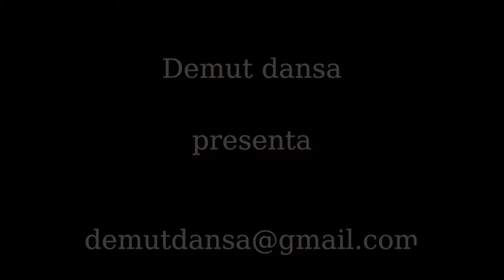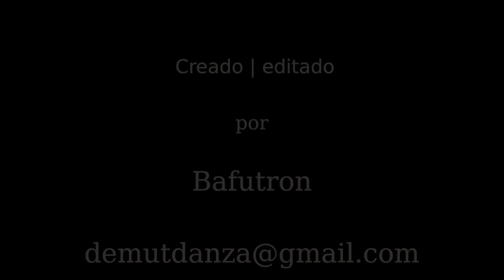Danza quieta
Un Video de Demut dansa, la obra se titula danza quieta.
Dirigida por Xus García.
Bailan: Xus García, Tonina Isern, Marta Gomariz y Aina Calpe.
Editado con lives y avidemux.
Tema musical por Bafutron.